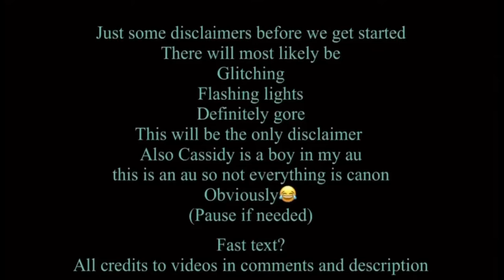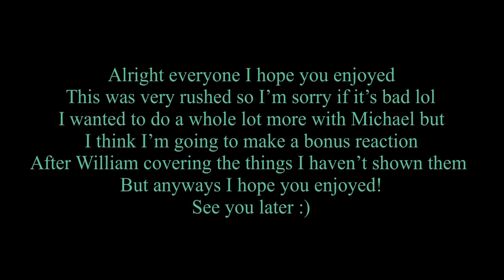Missing Children React to Afton Family | Part 3 | Michael Afton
Sorry it took so long and sorry it’s so crappy anyways here are the credits. Please support the creators!